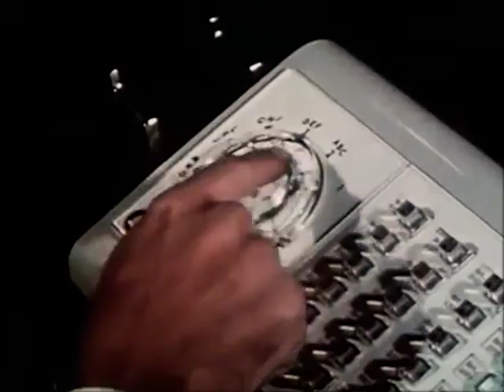Video: Groovy Media Training Tips by CommCore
Groovy Media Training Tips by CommCore in 1970s Restaurant Training Video